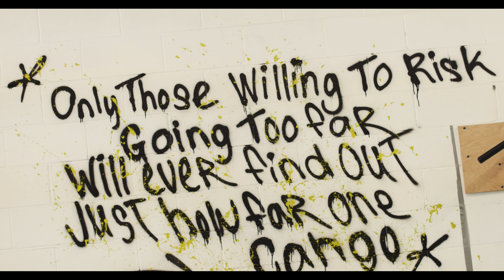ATS - South Jersey's #1 Gym - Women's Bootcamp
Appenzeller Training Systems is South Jersey's #1 Gym - We do NOT just "workout" we CHANGE LIVES.